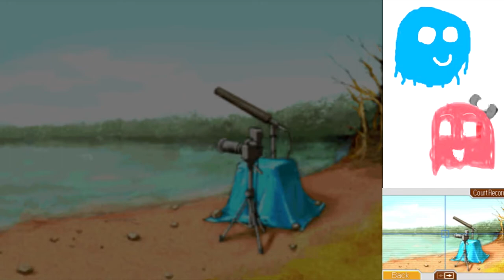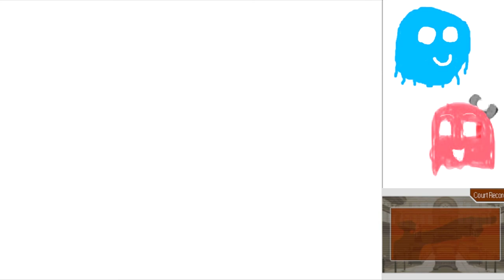Arty and Marty Play Ace Attorney Part 20: Best Evidence Ever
And no one can convince me otherwise.